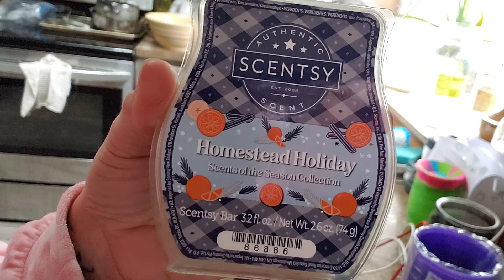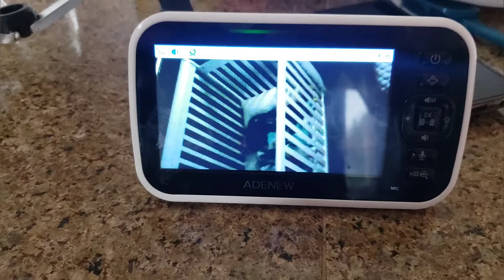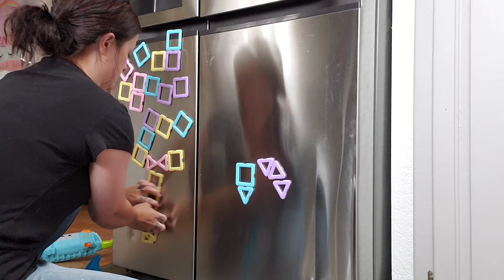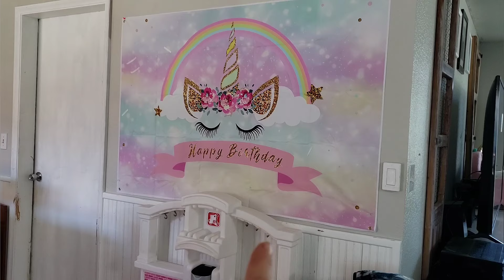🎈All day, whole house cleaning after my daughter's 2nd birthday • sahm of 3 vlog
Hey guys 👋

Today's vlog is an after party clean with me. I have a lot of cleaning motivation in today's video. This is an all day, whole house clean with me.

♡ Monica